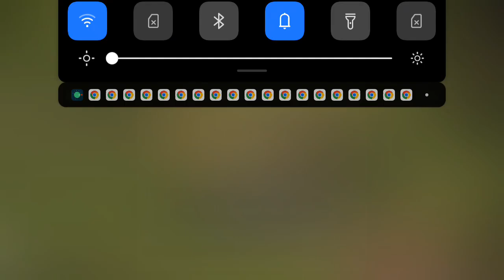400euro free Nigeria said 6- Grand war rome -Google play pc games -pezi giortsham -2023-2024temp48